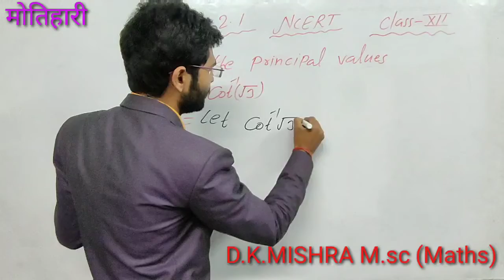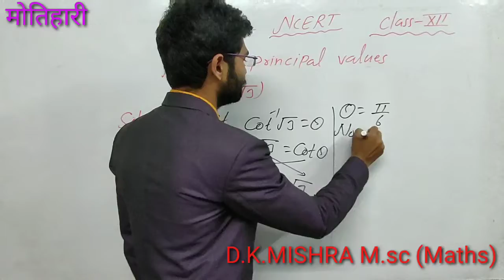Inverse Trigonometric functions || Class 12 || Ncert solution || Question number 8 || D.K.Mishra